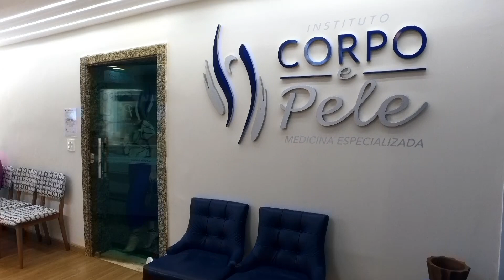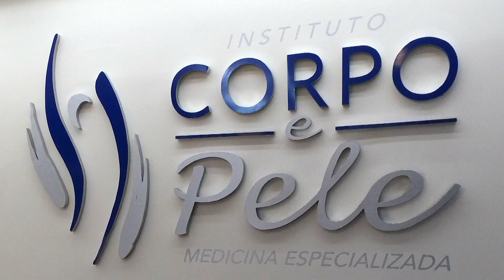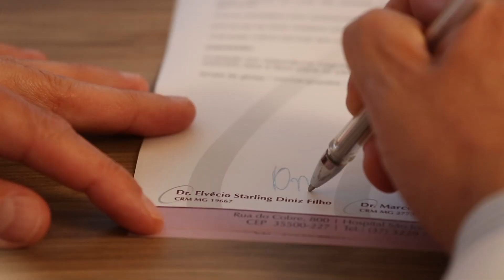Alô Doutor 15/06/2019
Eduardo Braga - Pediatra
Tema: As infecções respiratórias na criança